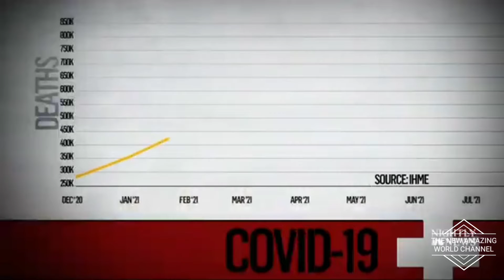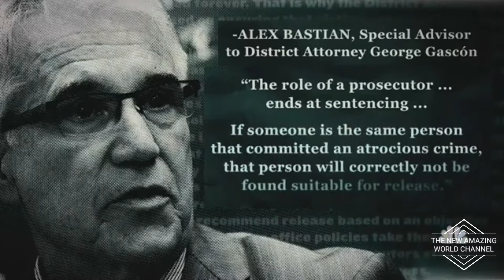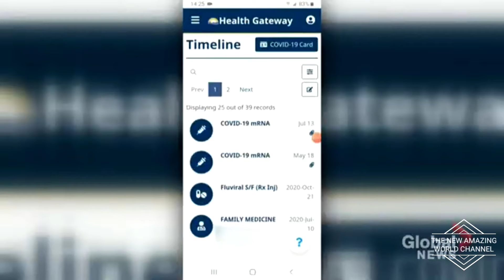Latest World News Today - Breaking News Updates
Latest World News Today, Breaking News Update